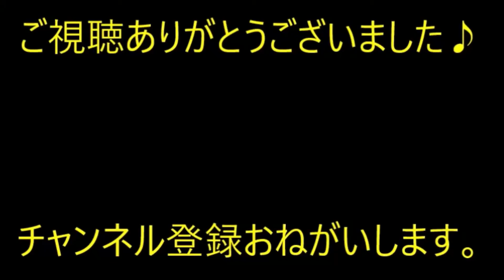【スカっと】部屋の隅にテーブルごとトメを押し付けて「このテーブルは勝手に移動させないようにお願いしましたよね？（にっこり」トメ「あの。邪魔だと思って。嫁子さんの為に（あわわ」【痛快・スカッとジャパン】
※動画音楽
　LAMP BGM　様